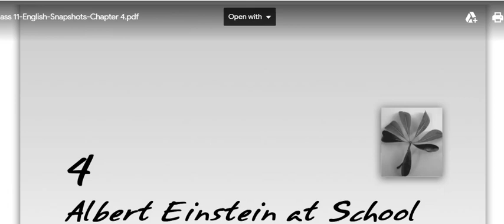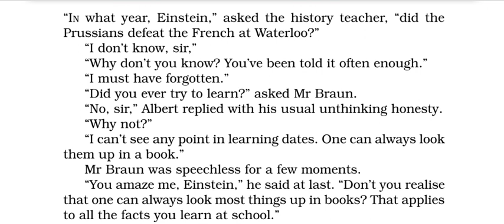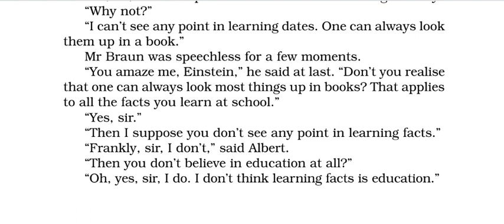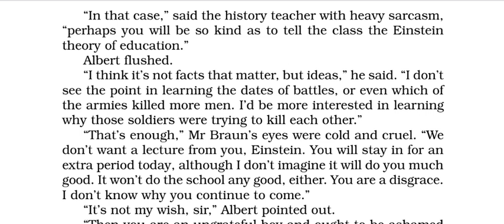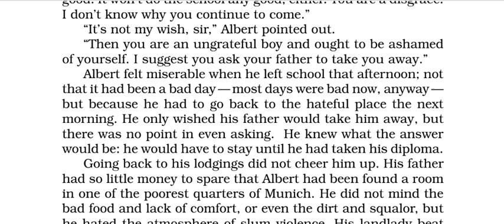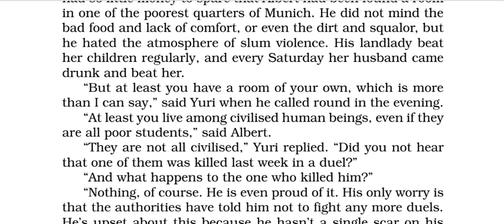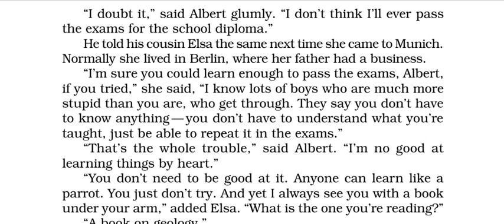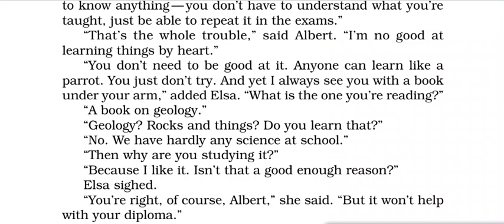11th English || Lesson - 4 Albert Einstein at School Lecture - 1